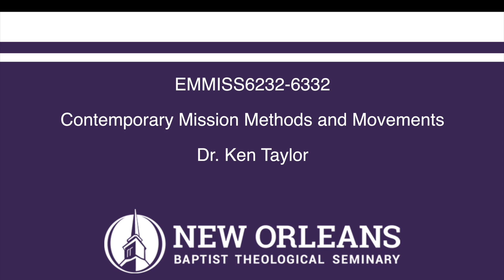MISS6232-6332_Dr. Taylor_Unit 2